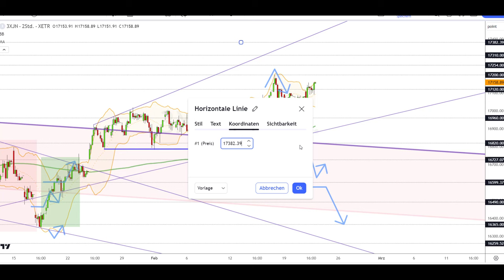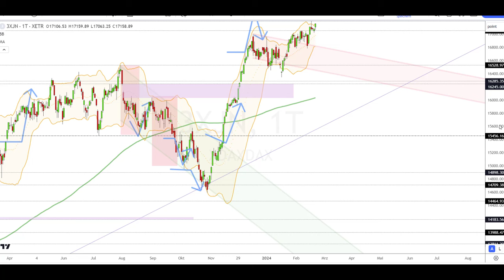Dax Analyse 22.02.2024